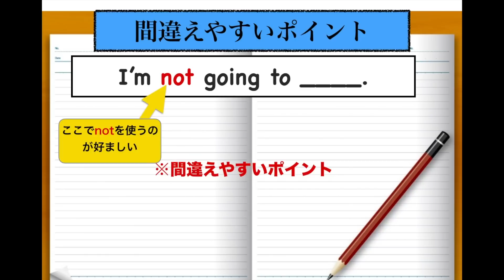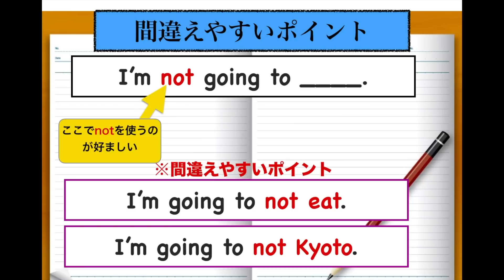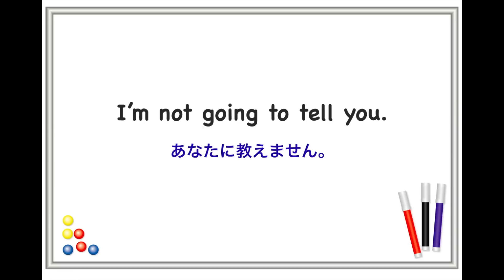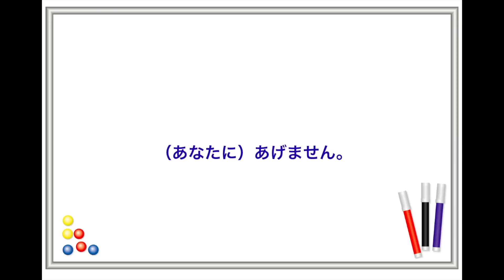日常ですぐ使える『I'm not going to ___ 』＿＿＿しません、＿＿へ行きません。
⭐️特におすすめの短期間で壁を乗り越えるための『英語の学習方法』↓

①『Hapa 英会話』リンク先のドライブスルー動画や説明動画の視聴もおすすめです！

②『スピークナチュラル』主に日本語から英語に訳す力が身につきます！
どんな感じのレッスンが含まれているかの詳細をご覧ください↓

確実に英会話が上達するために使う
『1000単語・フレーズ集』（電子書籍版）